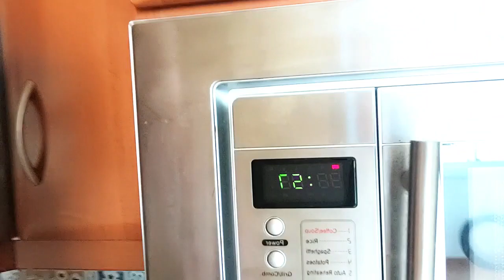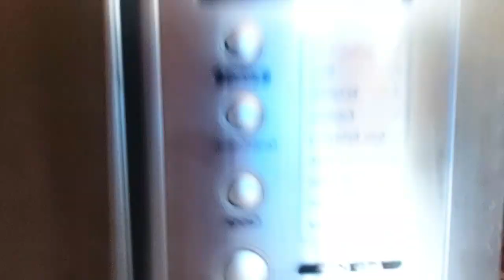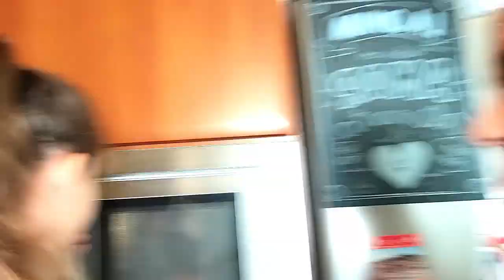HACEMOS UN POP IT DE GOMINOLAS 🤤 POP IT FIDGET DE GOLOSINAS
En este vídeo hacemos  pop it de golosina y pop it de gominolas.
¿Funcionan? Los mejores Fidjet y Fidget Popit.